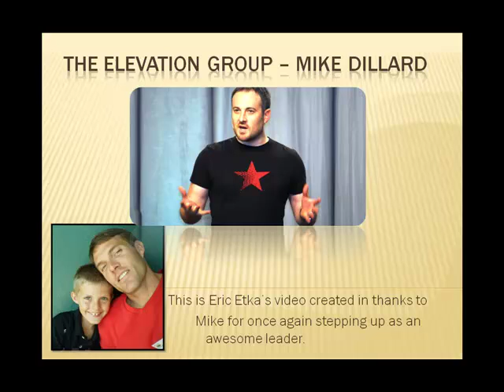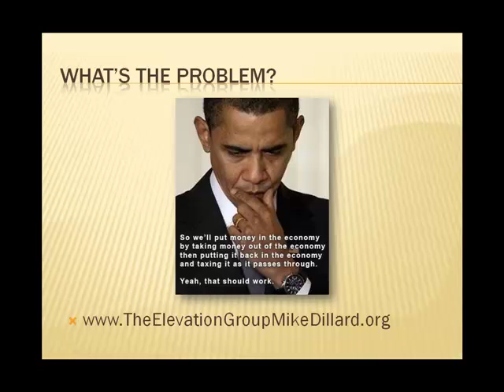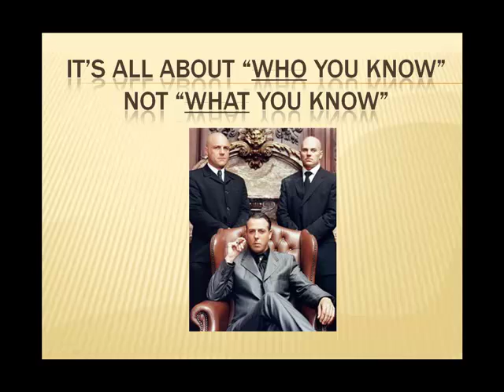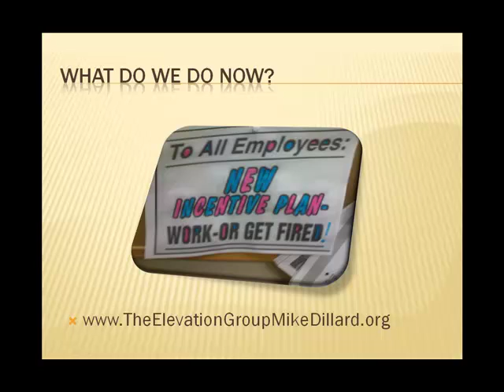Elevation Group Investing with Mike Dillard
- watch this quick video to learn about Mike Dillard's "The Elevation Group". Follow the link to get on "VIP" list for updates and special information, you don't want to miss.